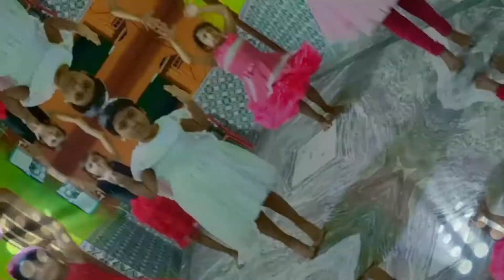Barbie girl - Aqua | Kids dance | NNM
Presented by
NATARAJ NRITYA MANDIR
CHOREOGRAPHER - Jharna Sen
Dancer- NNM'S Barbie
Song - Aqua - Barbie girl
Singer - Aqua
UMG